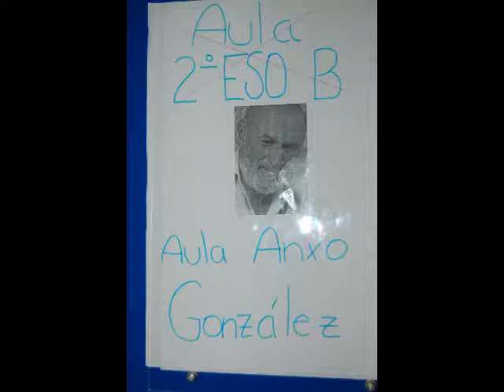Despedida a Anxo González Guerra no IES Sánchez Cantón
Vídeo realizado polo profesor Xosé Lois López Penas con imaxes da despedida que o alumnado lle fixo ao profesor Anxo González Guerra despois de 35 anos no IES Sánhcez Canton